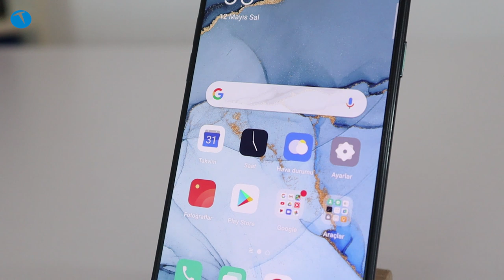Sıla'yı bile hayran bırakan modeller karşı karşıya! Oppo Reno 3 vs Reno 3 Pro kamera karşılaştırması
Bir süredir Türkiye’de de kurumsal olarak hizmet veren Oppo kısa süre önce yeni Reno modellerini ülkemizde satışa sunmuştu. Oppo Reno 3 ve Reno 3 Pro Türkiye’de biraz gecikmeli olarak satışa sunuldu. Malum bilindiği üzere Oppo şu aralar Asya pazarında Reno 4 modelleri için nabız yokluyor. Dolayısıyla Asya’da Reno4 modelleri satışa sunulmuşken, bizim hala Reno3 hakkında konuşuyor olmamız biraz absürt diyebiliriz.

Hangi telefonun kamerası daha iyi? Reno 3 vs Reno 3 Pro

Gelelim asıl konumuza. Oppo’nun hali hazırda ülkemizde satışta olan Reno 3 ve Reno 3 Pro modellerinden hangisi kamera tarafında daha başarılı?

Malum 2 model arasında 2.500TL gibi bir fiyat farkı var. Reno 3 ülkemizde 4000TL’ye satılırken Reno3 Pro ise 6500 TL’ye satılıyor. Peki bu modelleri kamerası için tercih eden birisinin fazladan 2500 TL vermesine gerek var mı?

Bu videomuzda Oppo Reno 3 ve Reno 3 Pro modeliyle aynı açıdan çektiğimiz fotoğrafları sizler için bir araya getirdik. Dilerseniz şimdi lafı daha fazla uzatmadan sizleri iki telefon ile çektiğimiz fotoğrafları içeren video ile başbaşa bırakalım.

Videoda da görüldüğü üzere iki telefon arasında bariz bir fark var. Bu farkın 2500TL’ye değip değmeyeceği ise siz okurlarımıza kalmış durumda.